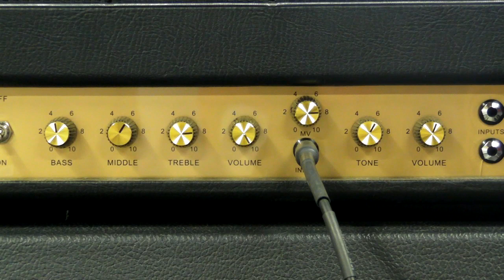18 Watt Marshall 1974x Ceriatone Clone - TMB Channel - High Gain Demo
This is a demo of a hand wired 18 watt Marshall 1974x clone I built from a Triode Electronics kit that I upgraded with Sozo mustard caps and Sprague Atom electrolytic caps.  I also modified the circuit to be an exact copy of the Ceriatone TMB 18 Watt circuit, and I replaced the Magnetic Components output transformer with a Weber model that has a higher wattage rating for better headroom when overdriven.

The demo was done with a Gitano SG guitar using a Dimarzio FRED pickup in the bridge position with the tone and volume set to 10, and it was connected to the TMB channel input..  The amp was connected to a Peavey 5150 4x12 cabinet with Celestion G12T-75 speakers, and the audio was recorded with an SM-57 mic directly into a MOTU Traveler firewire interface. The mic was positioned approximately two inches from the front grill with the capsule aimed just left of the speaker cone.  No processing was done on the recorded signal whatsoever, and the audio is presented exactly as it was captured.